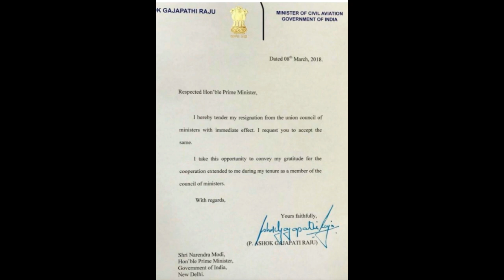Sujana chowdary Ashok gajapathi raju Mentioned Their Reason On Resignation Letters .... Taja30